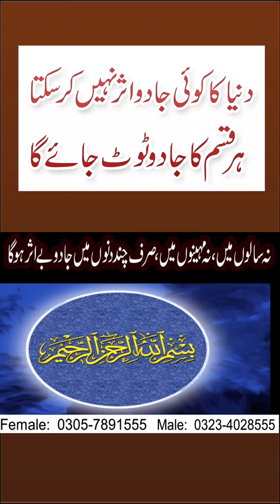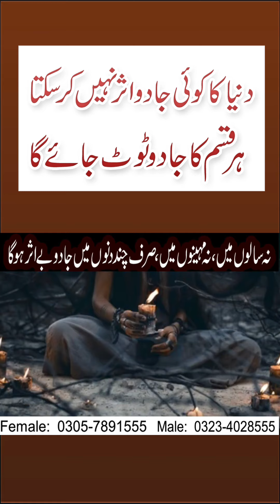Na Salo Mein, NA Maheno Mein,Sirf Chand Dino Mein Jadu Be Asar Hon Ga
Assalam o Alaiakum Viewer Aaj ke Video ka topic jadu ka asar khtam krny ky bary my hain. Aisy log jin par jadu salo sy ya maheno sy hon. Aur jadu ka asar khatam nahi ho rha ho. Tu is ky khatmy k liye Qurani ayat ka teweez ap ky pass hona chahiy. Es taweez ko hasil kareny k liye humary rohani center sy rabta kareny.

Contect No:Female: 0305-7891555